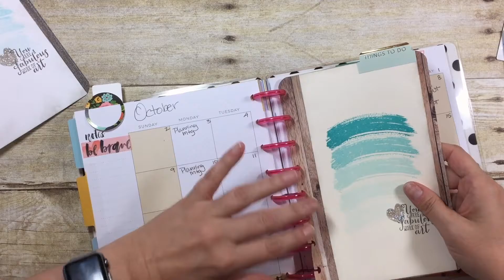Watercolor World Planner Pop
We are so proud of this kit! We think you’re going to love how the hickory and chestnut papers work with the watercolored images (which we have handstamped–and glittered!–, just for you.). And we really think you’re going to love how quickly and easily all these embellishments will become a part of your day-to-day planning. Super pretty. Super easy. Super quick. Who could ask for more?